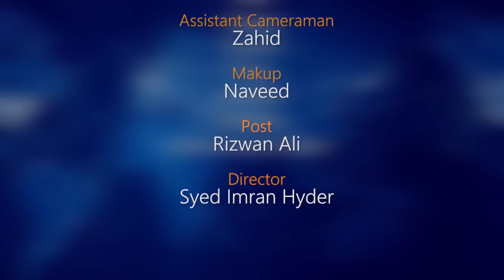Gemini Weekly Horoscope 1st December To 7th December 2020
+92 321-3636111